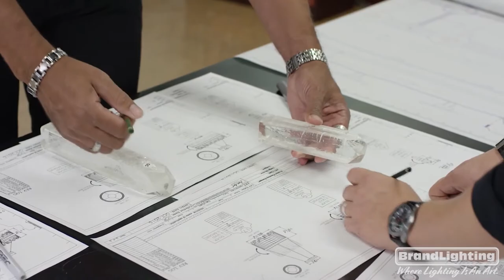Studio Crystal & Glass Chandeliers by Fine Art Handcrafted Lighting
The Fine Art of Handcrafted Lighting is exemplified in the collections from this world renown lighting studio. For generations Fine Art Lamps has created some of the world's most sought after glass lighting. From famous landmarks to stunning villas, Fine Art lighting adornes the interiors of the greatest dwellings and commercial properties.

Each and every Fine Art fixture is proudly designed and manufactured in United States. With a large glass studio in Miami and over 200 contributing designers, artists and artisans, Fine Art Lamps is a leader in custom glass lighting in the US and abroad. The collections can be found in over 70 countries, proudly displaying the effort of American craftsman and designers.

A fine attention to detail is the hallmark of the Fine Art Lighting line. From hand applied finishes to intricately designed glass, the artisans take great pride in the attention they provide to each and every item. With generations of combined experience, our skilled tradespersons are an invaluable part of every work of art that leaves the studio.

At Brand Lighting we have been working with designers and trade professionals for over 35 years. Our friendly and professional lighting experts are here to help you navigate all the options available with Fine Art Lighting. From fixture to finish selection, we can help find or design just the right light. Call, chat or visit our showrooms today to learn more about Fine Art Handcrafted Lighting.